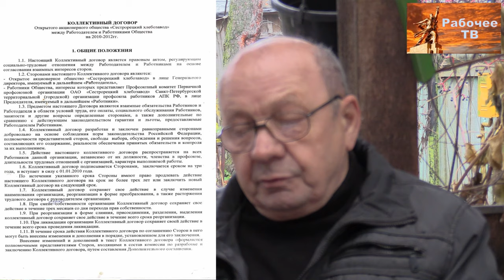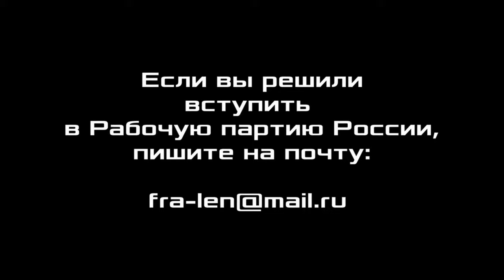О рабочем профсоюзе. Н.П.Французов.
Об опыте профсоюзной борьбы. Николай Павлович Французов, создатель профсоюза Сестрорецкого хлебозавода, член Рабочей партии России и Николай Георгиевич Фурса, водитель Спецтранса, член ЦК Рабочей партии России. 12 ноября 2020 года.